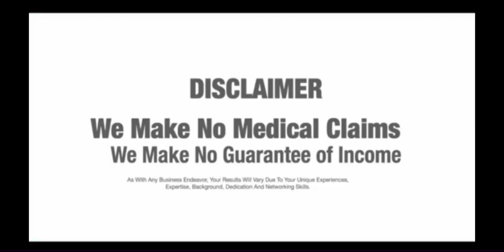Franz “Mr. Boom” Mentor